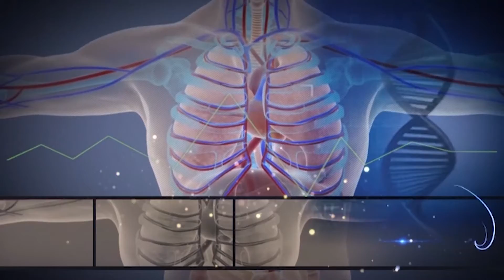THE MANAGEMENT OF COVID 19 IN NIGERIA WITH DR. INNOCENT UJAH (NMA PRESIDENT) || YHIYH.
Preparedness for covid and individual/ general reactions. Actions taken during pandemic .